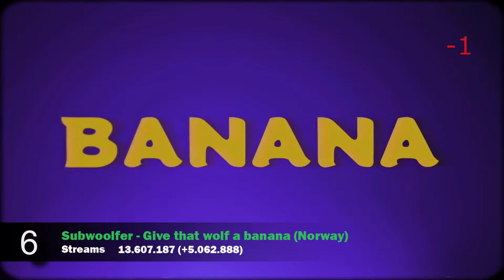TOP MOST STREAMED EUROVISION 2022 SONGS ON SPOTIFY (21/05/2022)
Here are the streams a week after the final. This will probablu be the last 2022 update but I will come back next week or a couple of weeks from now with an  updated version of the top 50 most streamed eurovision songs of the last 10 years, so look forward to that.